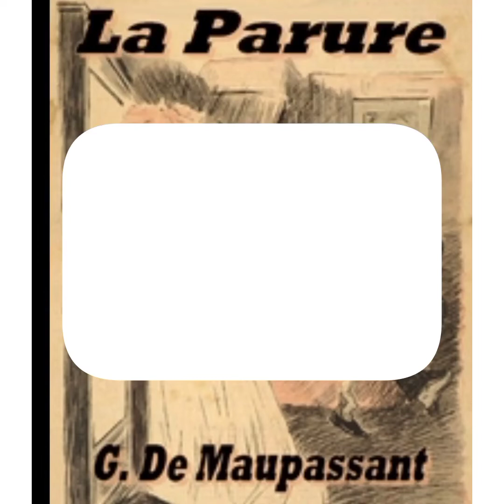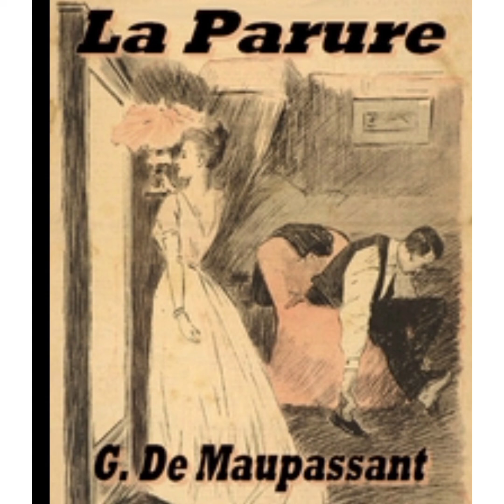FR-LK La Parure Dictée 1